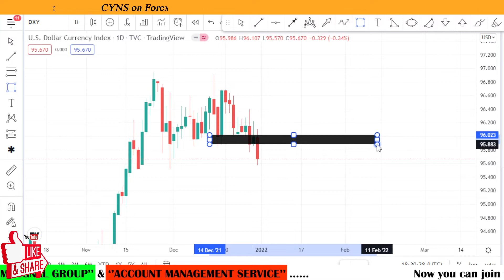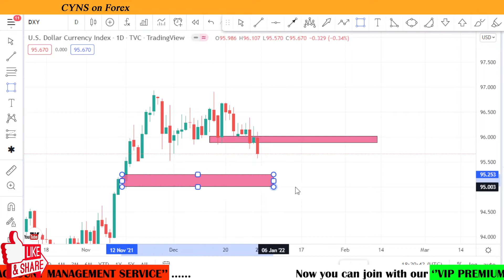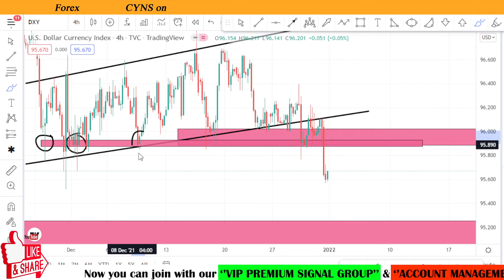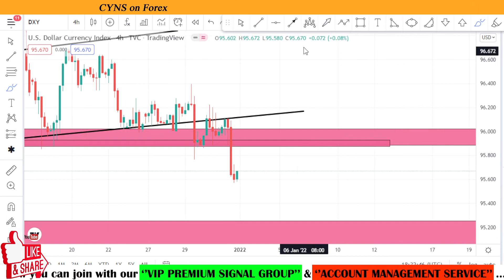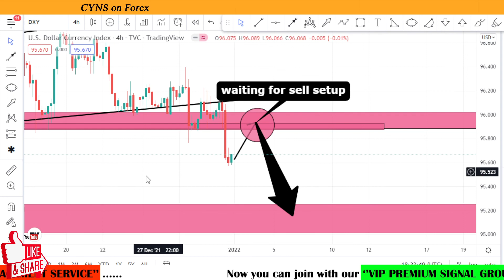DXY Weekly Technical Analysis for 3rd - 7th January 2022 by CYNS on Forex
Hello traders!
In this video is about - DXY Weekly Technical Analysis for 3rd - 7th January 2022 by CYNS on Forex | Weekly Market Update

    ✅- Technical analysis on DXY chart for 03 January 2022

1.VIP Premium Signal Group
2.Account Management Service